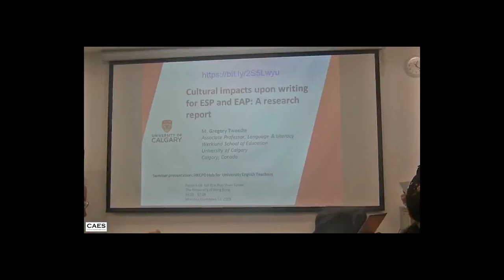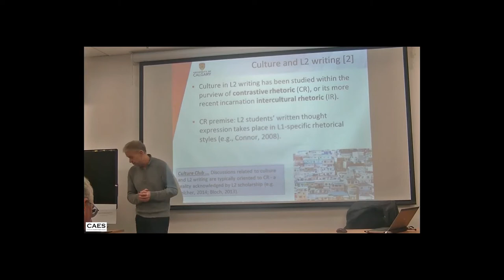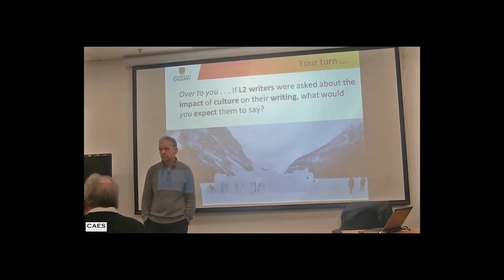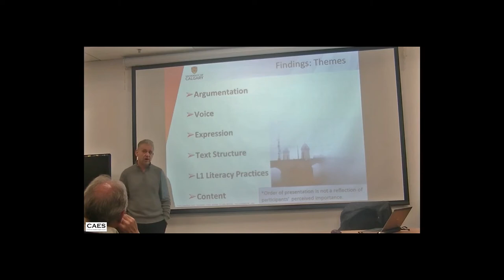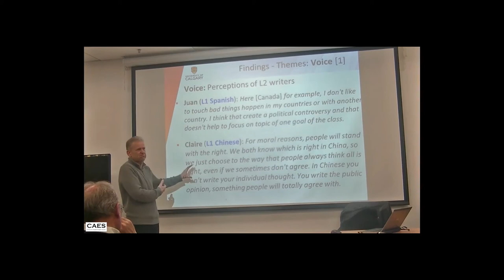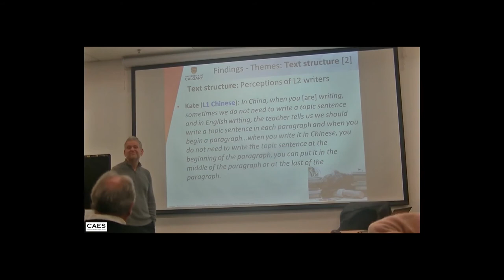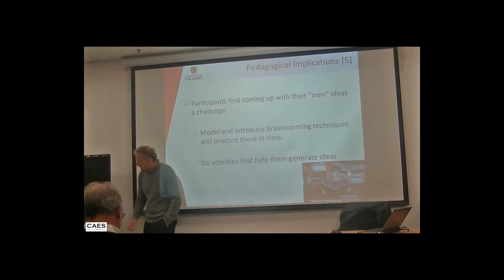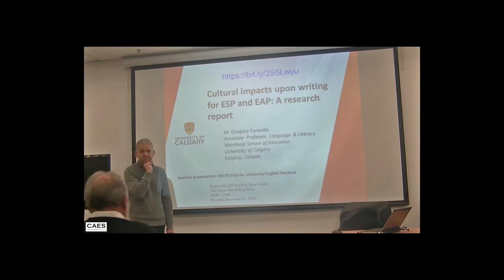Dr. Gregory Tweedie - Cultural impacts upon writing for ESP and EAP: A research report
Recorded at HKU on 17 December 2018.